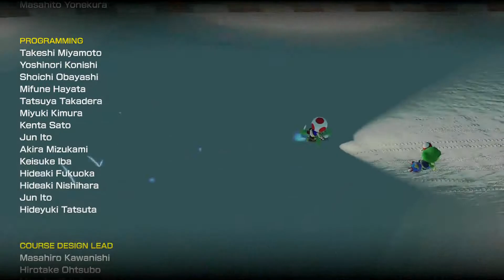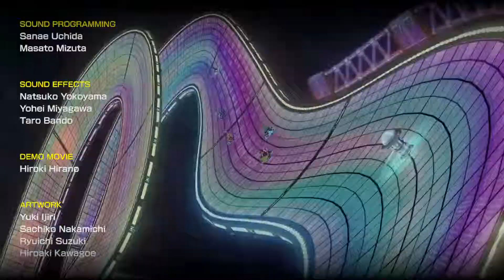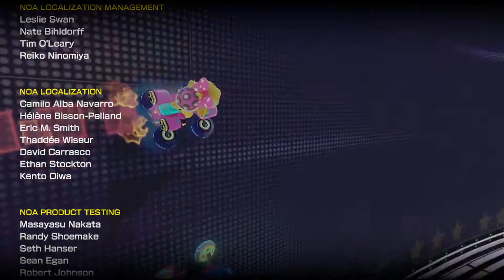(マリオカート８)150㏄サンダーカップ＋スタッフロール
あんまりやってない１５０ccをやってみた。
ついでにスタッフロールもｗｗｗｗ（１３：５０～）